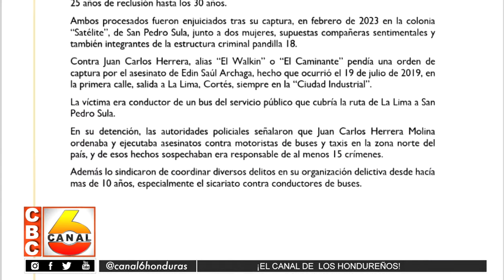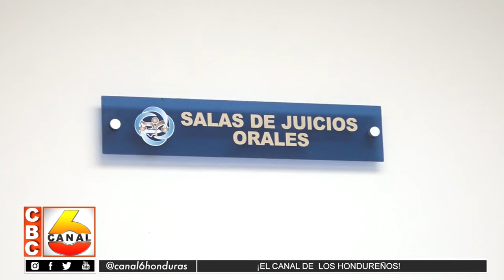Condenan a supuesto coordinador de crímenes contra buseros y a pandillero cómplice